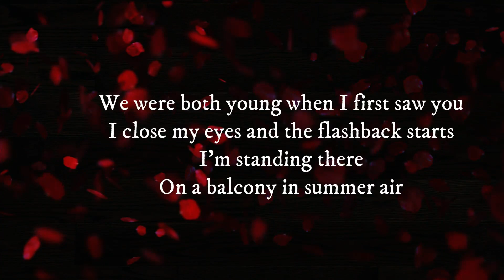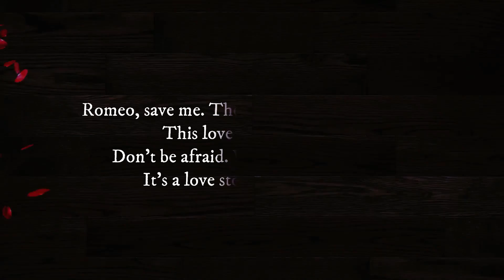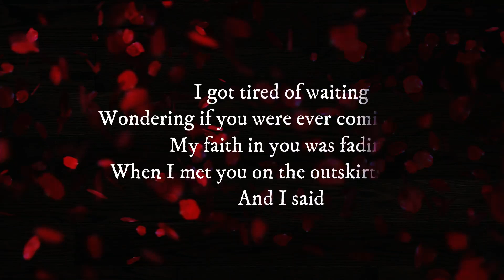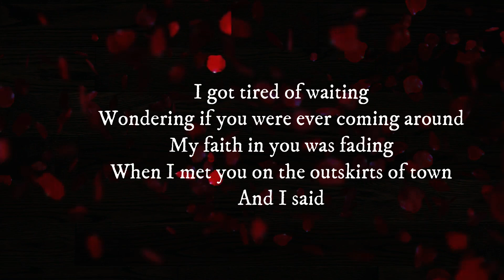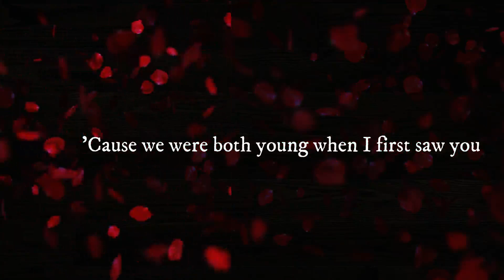LOVE STORY TAYLOR SWIFT LYRIC